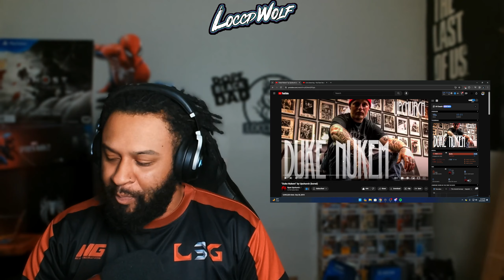Duke Nukem by Upchurch (bored) Reaction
UPCHURCH TUNE IN TOUR 2024 TICKETS ONLY @

Thank You for 29K! Lets get to 30K by March!

💲StreamLabs Dono (Goes to PayPal But you get a Stream Alert)